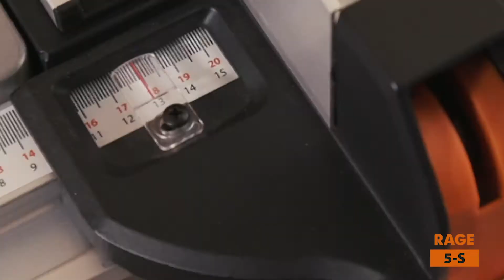Evolution RAGE5-S 255mm Sega da banco multi-materiale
The more you buy, the more you save! Limited time only.